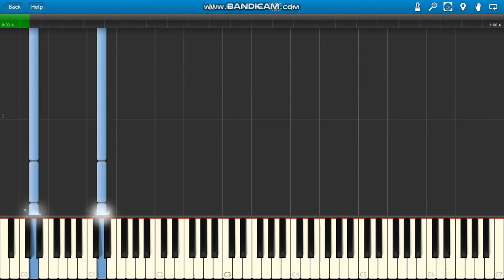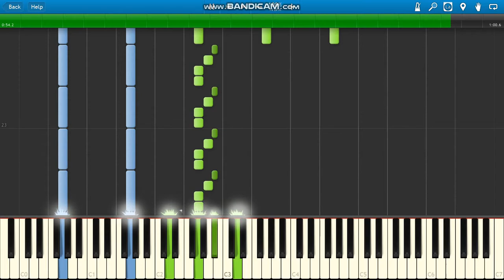Teen Wolf (Netflix)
TS1TW1Teen Wolf (Opening theme) Netflix movie :)